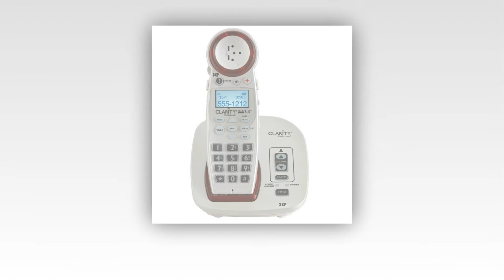10 Mejores Teléfonos Inalámbricos En 2015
Los 10 mejores teléfonos inalámbricos en 2015
10. GE DECT Handset Caller ID Cordless Phone
9. Uniden DECT Cordless Phone
8. Uniden D1364BK Cordless Phone
7. Clarify Professional W425 Cordless Phone
6. Uniden D1780-2 Expandable Cordless Phone
5. Motorola IT6-2 Handset Digital Cordless Phone
4. Clarity XLC3.4 Amplified Phone
3. VTech CS6114 Cordless Phone
2. AT&T Cordless Phone
1. Panasonic KX-TG7875S